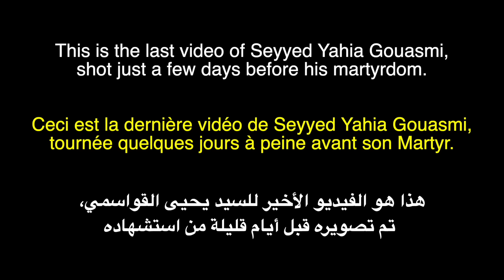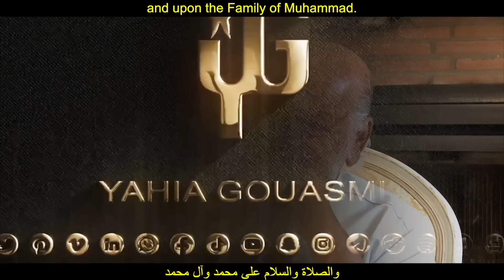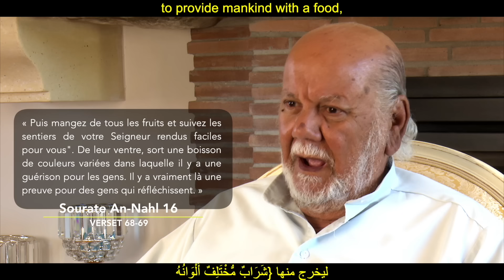La certitude de l'Inspiration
Dans la dernière vidéo de Seyyed Yahia Gouasmi, tournée quelques jours avant son Martyr, il évoque le thème essentiel de l'inspiration et de sa différence avec la réflexion.

Qu'est-ce qu'un homme inspiré ? Qui sont les chevaliers de Dieu ? Quel est le fruit de la souffrance ?

Telles sont les questions auxquelles le Martyr Seyyed Yahia Gouasmi répond."

Si vous désirez participer activement au témoignage, nous vous invitons à partager un maximum cet humble travail.